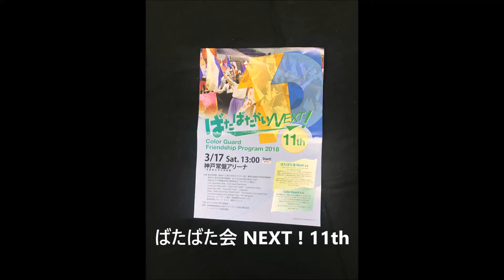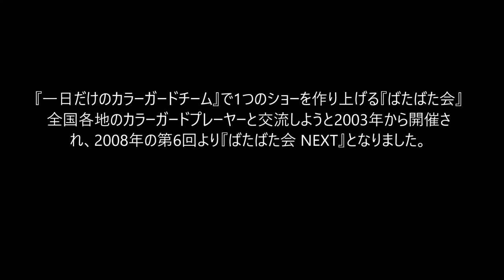『ばたばた会 NEXT！ 11th』 Color Guard Friendship Program 2018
この映像はばたばた会実行委員会様の許可を頂き、撮影・編集されたものです。
ご協力いただきました実行委員会 会長 舩見 三奈子様はじめ関係者・出演者の皆様、藤井 昌 様 ありがとうございました。

3月17日(土)　神戸常盤アリーナで行われました
『ばたばた会 NEXT！ 11th　』
 Color Guard Friendship Program 2018 のダイジェスト版です。
-Original Show-
Dreamer～頂を求めて～ / 創価和歌山ブルーイーグルス
-SA・KU・RA- / Guard team "Felice"
スクラップ　アンド　ビルド / Performance Team "HEART BEAT"
梁塵秘抄 / 堺市立金岡北中学校吹奏楽部
翔舞 / 徳島市八万南小学校カラーガード部
風笛　～あすかのテーマ～/  Guard Team Chelsy
This is my dream world /  Tokushima Indigoeas Drum&Bugle Corps
新たな一歩 / 武庫川女子大学附属中学校・高等学校マーチングバンド部Eins